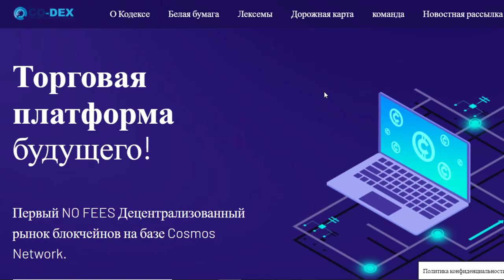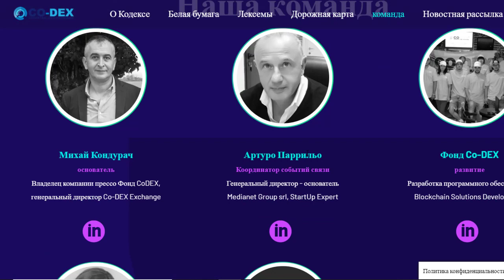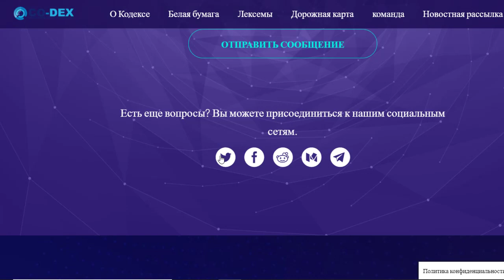Co-dex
Telegram username: @Dmitrovlad

ETH wallet: 0x88Fd3F96A09b8c9FA00Ab4A218808cD10b3317b5